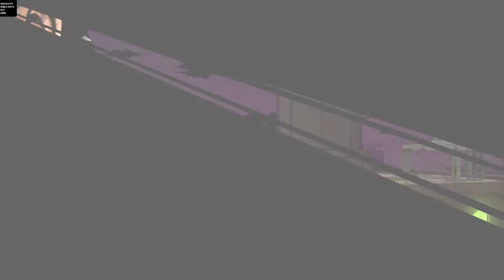New Jojo game I got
This was on sale on the PS Store fot $12 as a Black Friday/Cyber Monday deal therefore I showed it to my mum & she let me get it